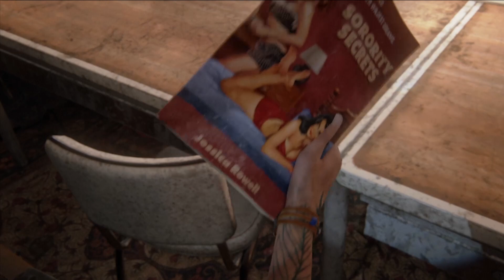The Last of Us II #048 - Endlich das Aquarium [Blind, Deutsch/German Lets Play]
(Werbung) Meine Razer-Hardware:
►Blackshark V2 Headset
►Huntsman Elite Tastatur
►Naga V2 Pro Maus
Ihr benötigt noch Razer-Hardware und möchtet mich gleichzeitig unterstützen?

Part #048
Ellie erreicht endlich das Aquarium mit der Hoffnung Abby zu erwischen. Doch am Ende kommt wie immer alles anders...